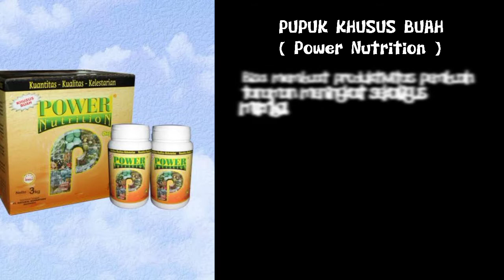PAKET PUPUK NASA UNTUK SAWIT DAN CARA APLIKASINYA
PAKET PUPUK NASA UNTUK SAWIT DAN CARA APLIKASINYA | 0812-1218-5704

Selamat Datang Dichanel Sodiq Agen Nasa , pada kesempatan kali ini kita bantu share paket pupuk nasa untuk sawit agar berbuah banyak tanpa trek,

paket nasa yang digunakan Supernasa GRANULE dan power Nutrition.

Terima kasih